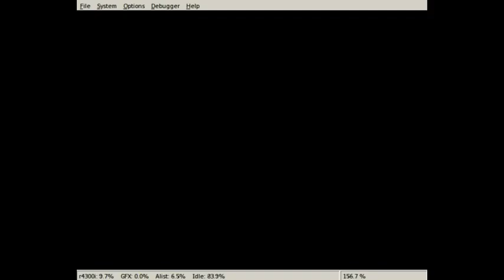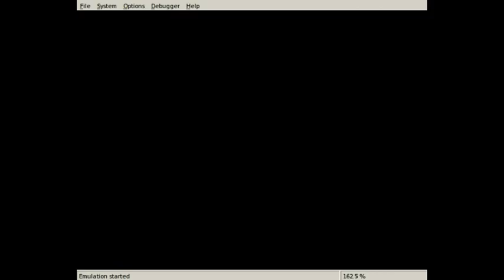master quest part 9 love that mechanic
what would we do with out it